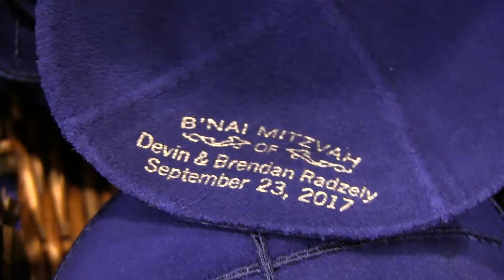Music Video 1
4 Sure Entertainment

-Headshot
-Promo Video
-Mix
-Description of who you are, how long you have been DJing/Entertaining, why you would be an asset to the team/what you would bring to the table.